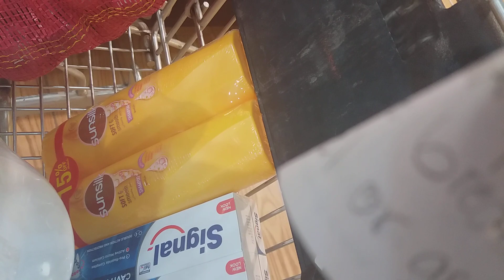PAPUNTANG GULAYAN SA KINABUHI / Bellamarie Kuwait tv